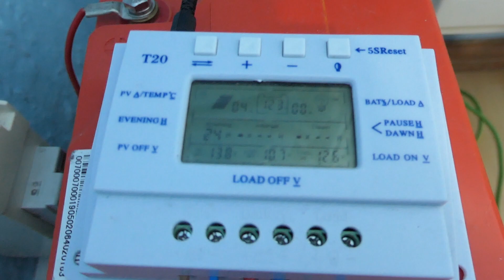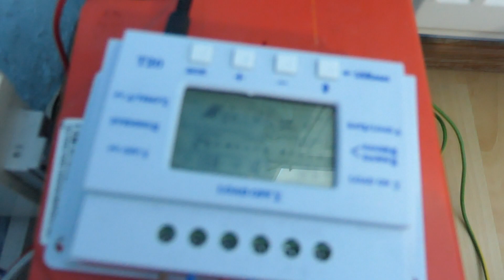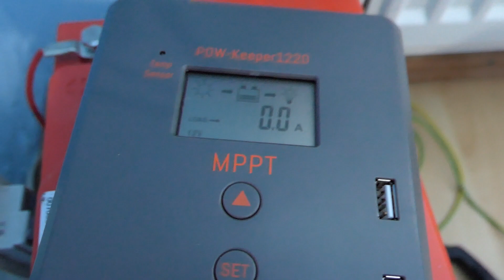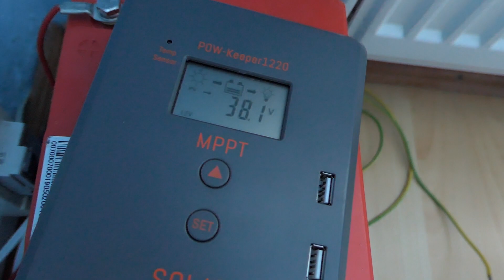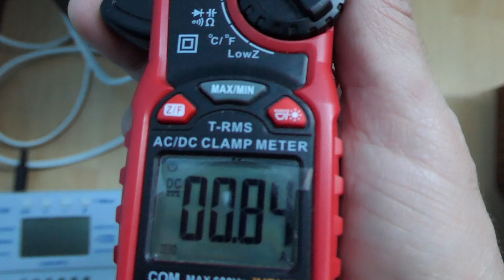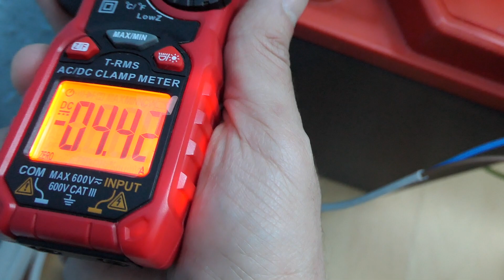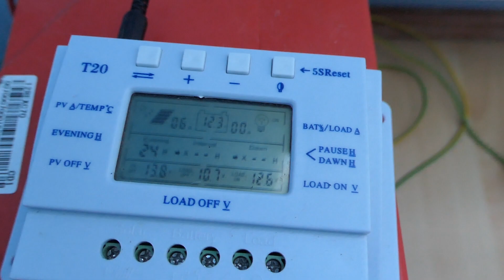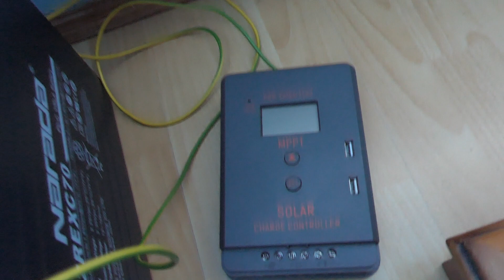MPPT or PWM real test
the answer is MPPT